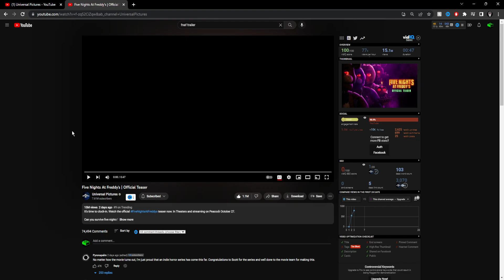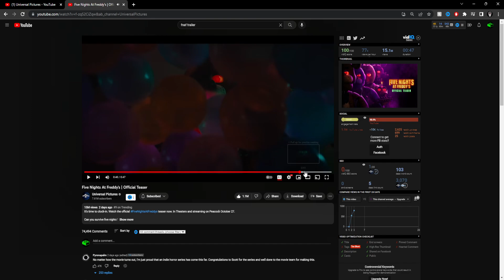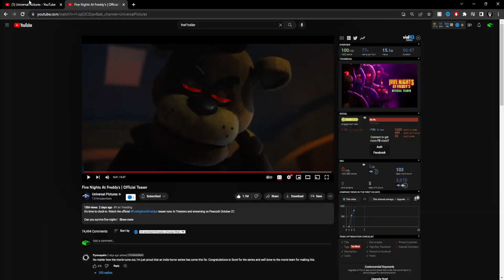The FNAF MOVIE TRAILER is AWESOME (Reaction)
THE FIVE NIGHTS AT FREDDYS MOVIE TRAILER IS EPIC

FNAF

Chapters:
0:00 - Intro
0:31 - Reaction
3:16 - Outro